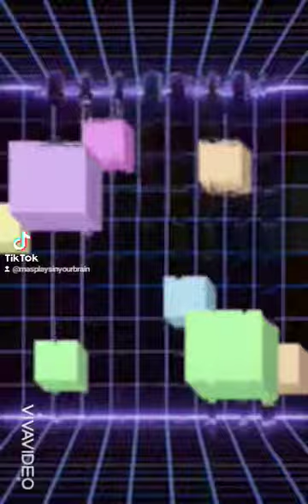HEAVEN HYPE (PROD MAS)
Link in descrizione per il beat completo